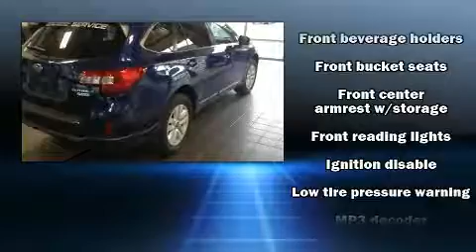2017 Subaru Outback 2.5i in North Smithfield, RI 02896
Anchor Nissan
1041 Eddie Dowling Highway

Familiarize yourself with the 2017 Subaru Outback. With less than 10,000 miles on the odometer, this 4 door sport utility vehicle prioritizes comfort, safety and convenience. It features all-wheel drive versatility, an automatic transmission, and a 2.5 liter 4 cylinder engine. Subaru prioritized comfort and style by including: a tachometer, a trip computer, tilt steering wheel, an overhead console, a roof rack, rear wipers, and power windows. In the event of a rollover collision, side curtain airbags provide additional protection for outboard seated passengers. We have the vehicle you've been searching for at a price you can afford. Stop by our dealership or give us a call for more information.